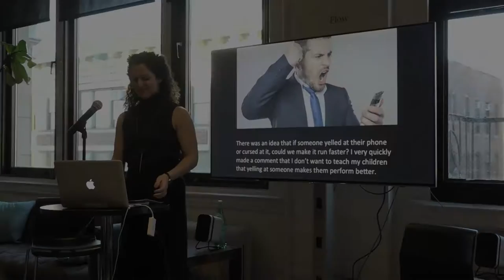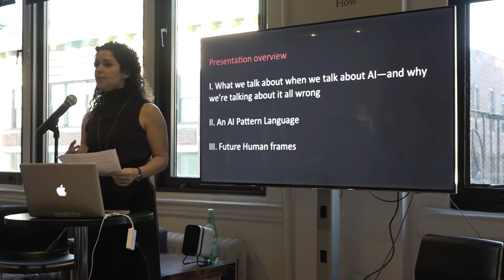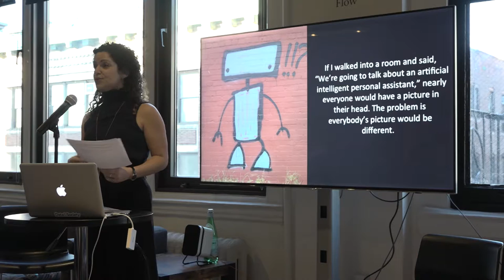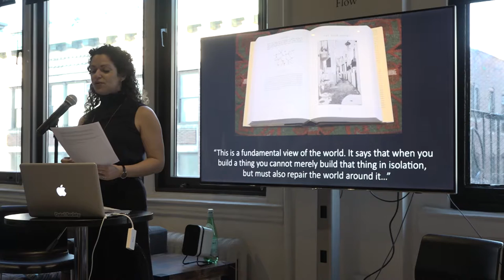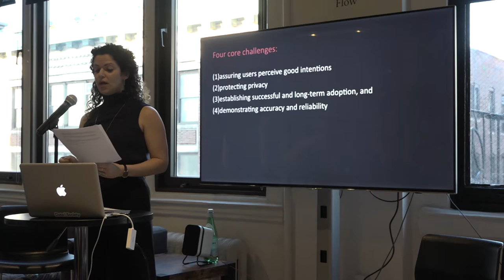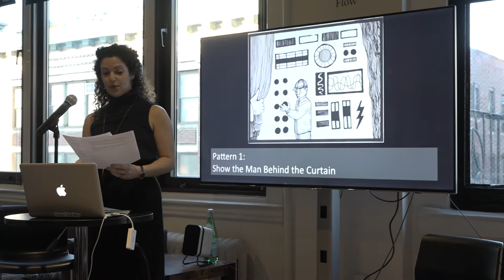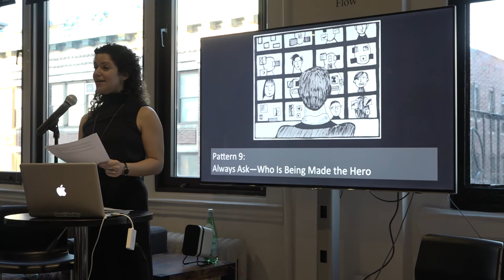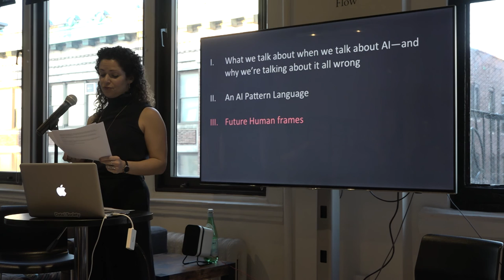An AI Pattern Language: Accounting for Human Factors & Human Frames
How are those who design, deploy and manage AI systems currently reconfiguring the dimensions of human-machine cooperation?

As part of Data & Society’s Intelligence & Autonomy Initiative, Madeleine Elish and Tim Hwang conducted long-term research with a range of practitioners working in the intelligent systems and AI industry. Collected in booklet form, An AI Pattern Language presents a taxonomy of social challenges that emerged from these interviews and discussions with practitioners and articulates an array of patterns that practitioners have developed in response.

In this talk, Madeleine Clare Elish will present an overview of the findings from An AI Pattern Language, and then elaborate on the unexpected patterns that emerged around enabling human-machine cooperation. In theory, the “human factor” is imagined to be removed from the equation when deploying AI systems. In reality, humans remain integral, and their roles within AI systems must be seriously considered and accounted for. Embracing these “human frames” creates the conditions for more fair and just, as well as effective, AI systems.